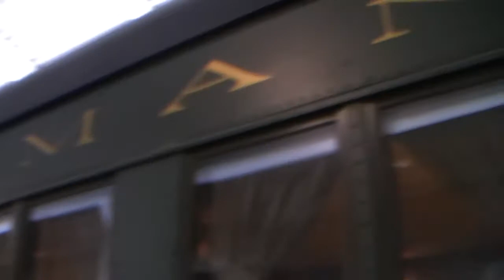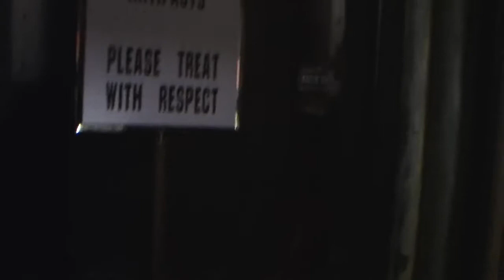АМЕРИКА #53 Омаха музей паровозов-4